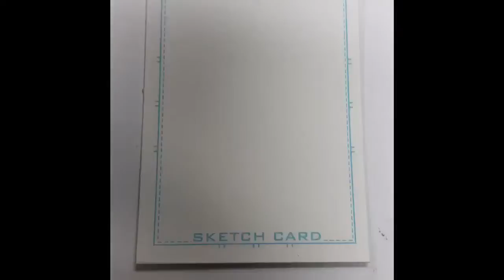How To Draw A Kilowog the Green Lantern Sketch Card by Fernando Ruiz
"In the Brightest Day... In the Blackest Night..." Here comic book artist and Kubert School instructor Fernando Ruiz draws everyone's favorite alien Green Lantern, the mighty Kilowog!

For more on my work, current projects, and my latest appearances, please check out:

Thanks, Everybody!